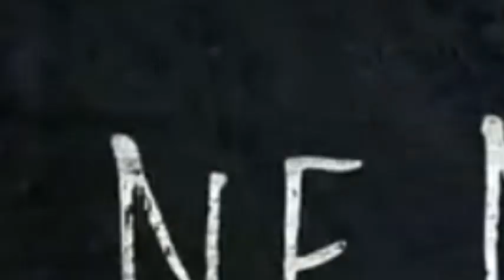Life Below Zero New 2022 Season 11 Episode 18 💖 Highways of the Arctic💥 Full Episode 2022